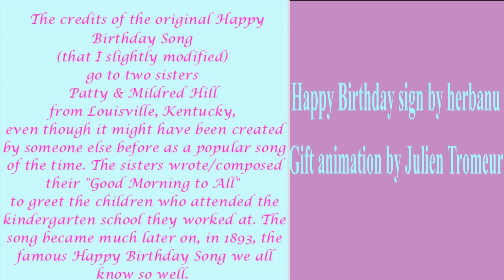🎂 HAPPY BIRTHDAY Mr SMITH 🎈 (French Parisian Accent)